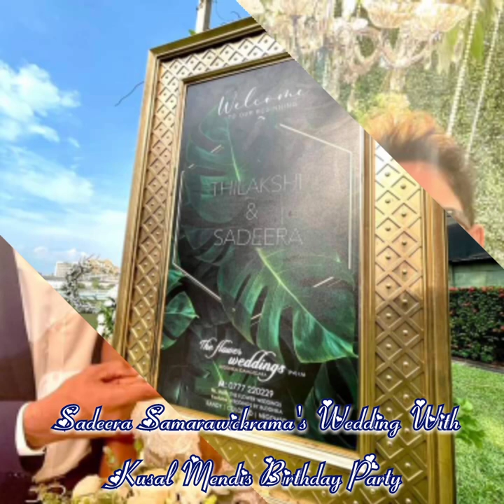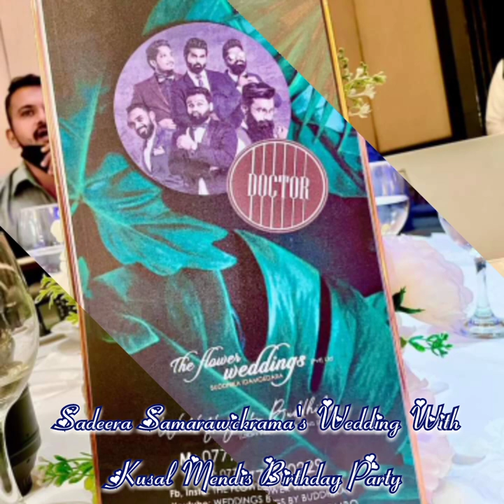Sadeera Samarawickrama's Wedding With Kusal Mendis Birthday Party